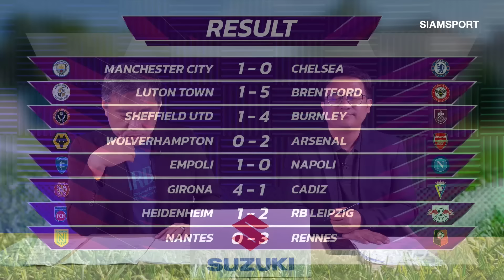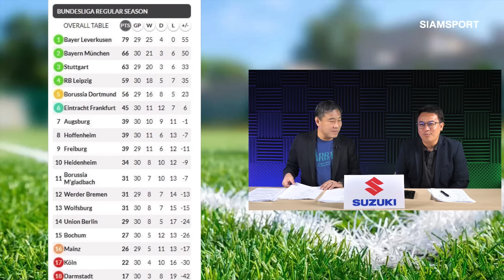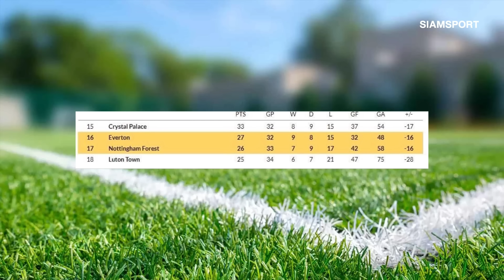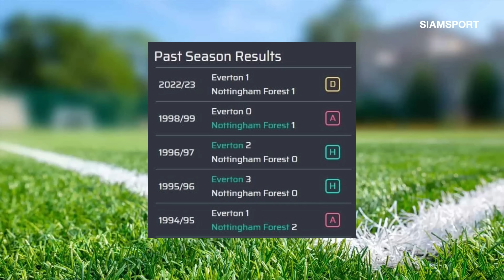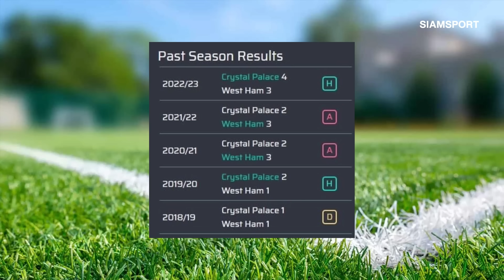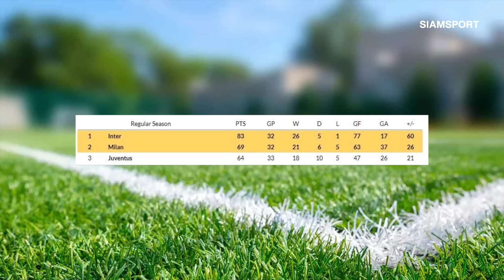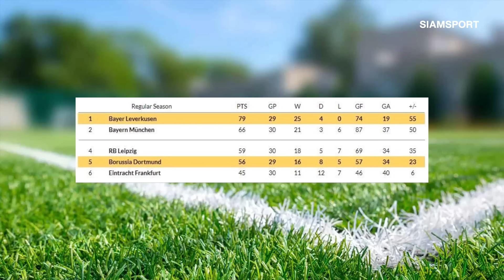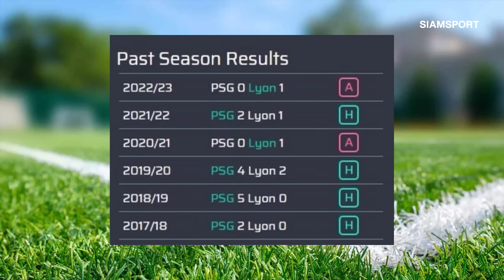คู่ใหญ่เพียบ! บาร์ซ่าปะทะมาดริด ปีศาจแดงลุยเอฟเอคัพ และศึกมิลานดาร์บี้ | มองอย่างเซียน | 21.04.2024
โคตรน่าดู! คืนนี้ใส่กันยับ แมนเชสเตอร์ ยูไนเต็ดลุย FA CUP ปะทะโคเวนทรีซิตี้ เอฟเวอร์ตันดวลฟอรเสต์ วิลล่ารับการมาเยือนของบอร์นมัธ ขุนค้อนบุกบ้านเวสต์แฮม หงส์แดงนำทีมบุกฟูแล่ม ศึกมิลานดาร์บี้ อินเตอร์ปะทะเอซี มิลาน ศึก El Clásico ราชันชุดขาวปะทะบาร์เซโลน่า เลเวอร์คูเซ่นดวลเสือเหลือง ดอร์ทมุนด์ และ PSG เปิดบ้านรับลียง! ปรีวิวครบ 5 ลีกใหญ่ ข้อมูลอัดแน่น!